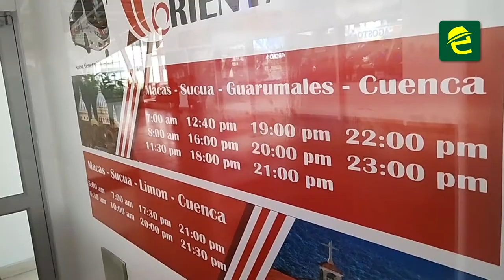Señalamientos a cantidad de frecuencias otorgadas por la ANT en Morona Santiago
[EXPRESIONES] ATENCIÓN: tras el accidente de tránsito en el cual fallecieron 18 personas en MoronaSantiago, hay también señalamientos a la cantidad de frecuencias otorgadas por la Agencia Nacional de Tránsito

Desde la ciudad de Quito, durante la pandemia se habrían otorgado varias y sin ningún estudio adecuado, manifestó Luis Llivichuzca, Gerente de la Cooperativa Macas Ltda.